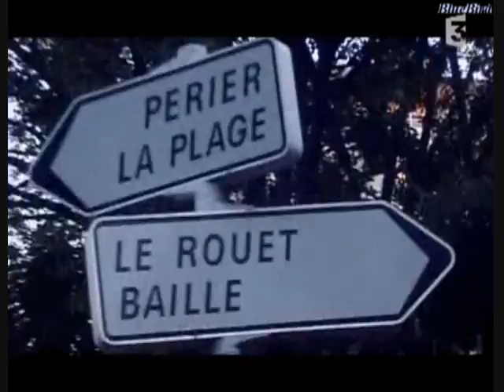Frank Truong: apprenti boucher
Frank Truong in his tv show : "la grande illusion"